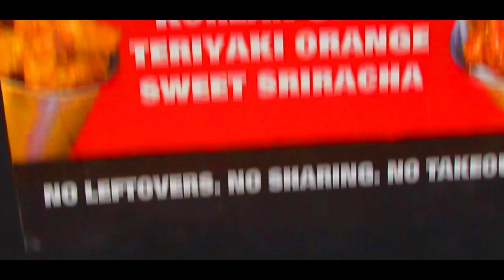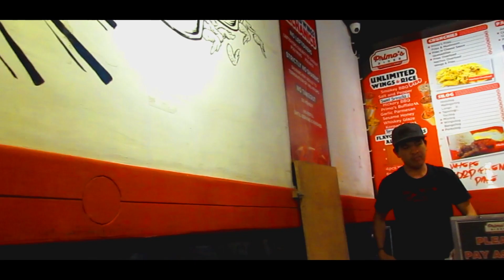UNLI CHICKEN WINGS | 199 PESOS LANG | Primo's Diner | SULIT NA UNLI WINGS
UNLI CHICKEN WINGS for 199 Pesos Only! Sulit na Sulit ang pera sa Primo's Diner sa Taguig City 💛 Makakailang chicken wings ka kaya?
Come and visit their store.